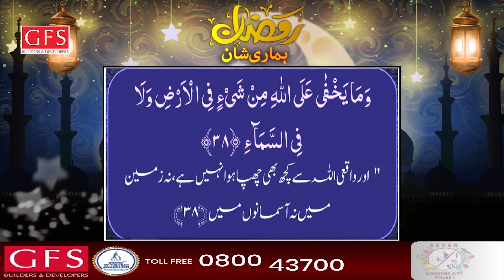Dua Aur Fazilat | Ramzan Hamari Shaan